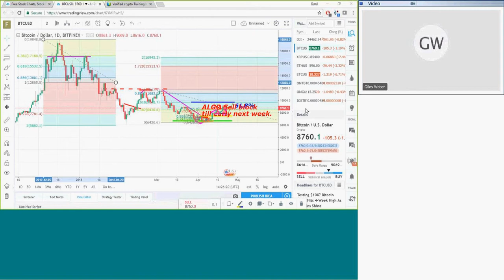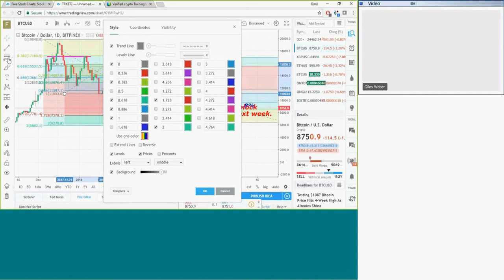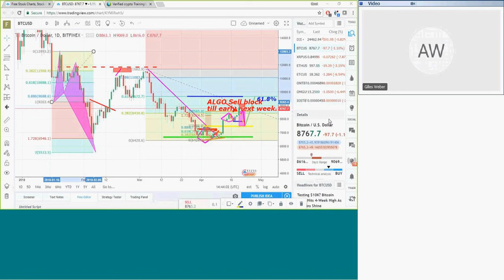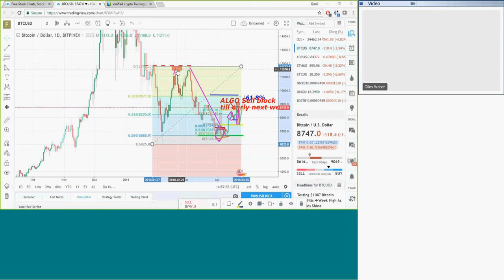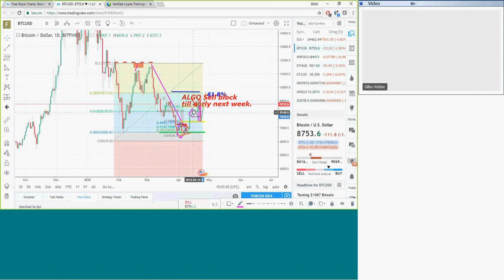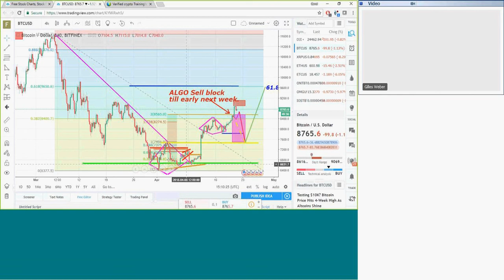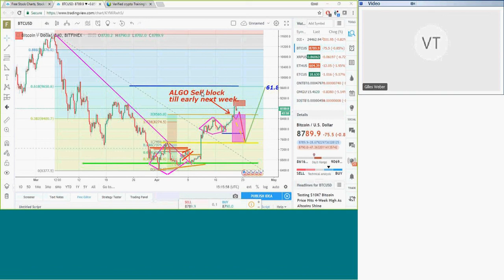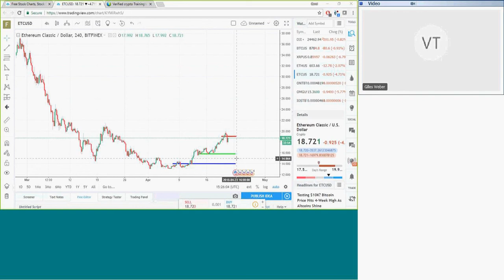Verified crypto Training's WebEx 3